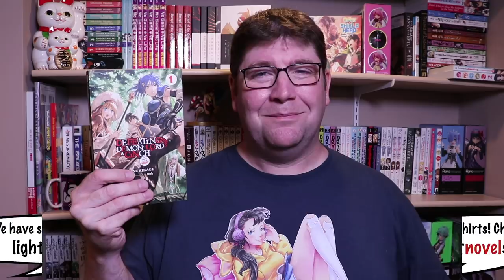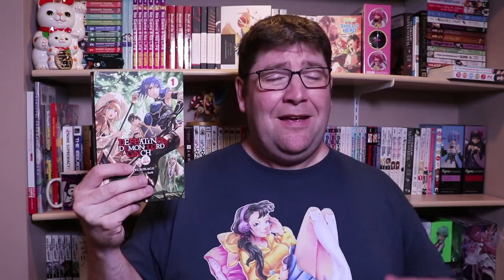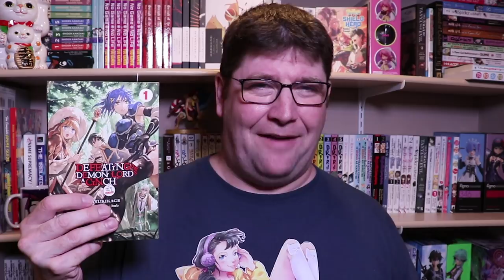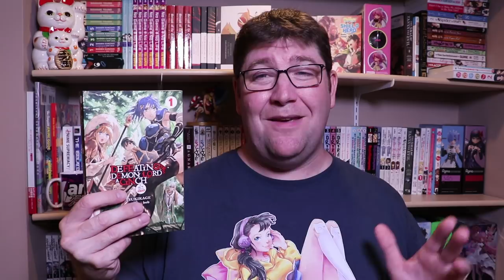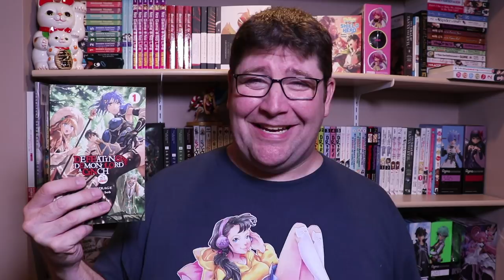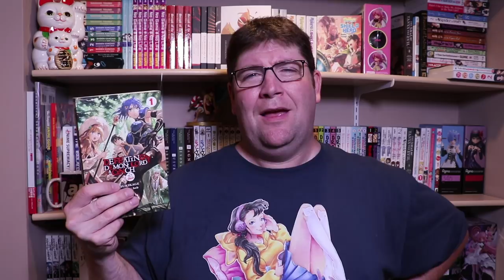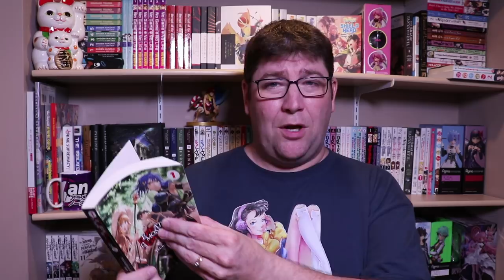Defeating the Demon Lord's a Cinch Volume 1 Light Novel Review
Review of the light novel Defeating the Demon Lord's a Cinch If You Have a Ringer Volume 1

TITLE: Defeating the Demon Lord's a Cinch (If You Have a Ringer)
AKA: Darenidemo Dekiru Kage kara Tasukeru Maou Toubatsu, 誰にでもできる影から助ける魔王討伐
AUTHOR: Tsukikage
ILLUSTRATOR: bob
PUBLISHER (English): Yen On
RELEASE DATE (English): August 21, 2018
PURCHASE (Amazon.com)

PUBLISHER (Japan): Famitsu Bunko
RELEASE DATE (Japan): December 24, 2016
VOLUMES RELEASED (Japan to Date): 4 light novels released to date. Most recent volume released Jun 2018
ANIME SERIES: Nope. No anime yet...

📬Mailing Address:
L4N 5Z2